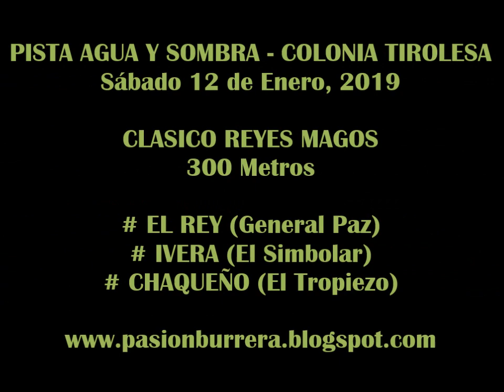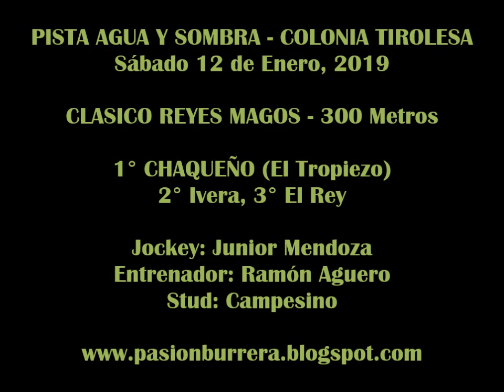CHAQUEÑO, Colonia Tirolesa (12-01-19)